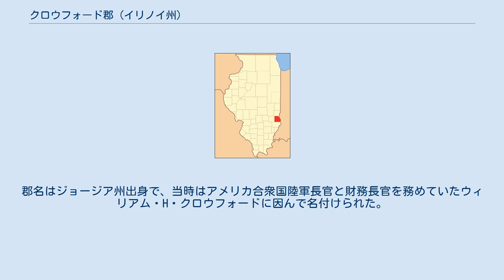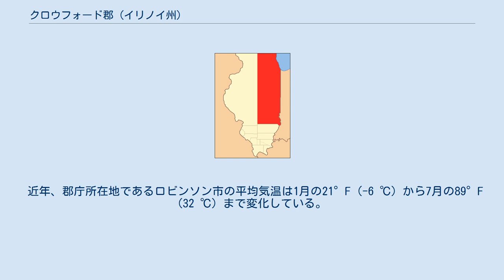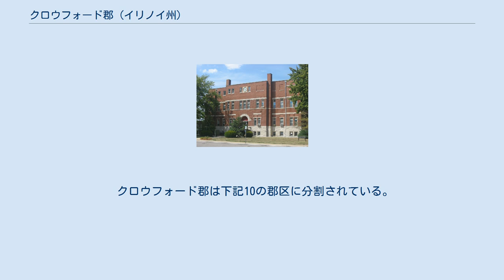クロウフォード郡 (イリノイ州)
クロウフォード郡（英: Crawford County）は、アメリカ合衆国イリノイ州の東部に位置する郡である。
2010年国勢調査での人口は19,817人であり、2000年の20,452人から3.1％減少した。
郡庁所在地はロビンソン市（人口7,713人）であり、同郡で人口最大の都市でもある。
 クロウフォード郡は1816年にエドワーズ郡から分離して設立された。
設立当時は州領域の約3分の1に及ぶ大きな郡だったが、その後の新郡の創設分離により、1831年に現在の大きさまで小さくなった。
郡名はジョージア州出身で、当時はアメリカ合衆国陸軍長官と財務長官を務めていたウィリアム・H・クロウフォードに因んで名付けられた。
郡内では開拓者とインディアンの間で幾つかの戦闘が行われた。
また州内で唯一女性を絞首刑にした場所となった。
郡東側境界の幾らかはウォバッシュ川になっている。
 近年、郡庁所在地であるロビンソン市の平均気温は1月の21°F (-6 ℃) から7月の89°F (32 ℃) まで変化している。
 クロウフォード郡は下記10の郡区に分割されている。